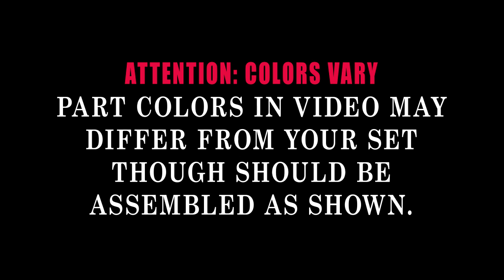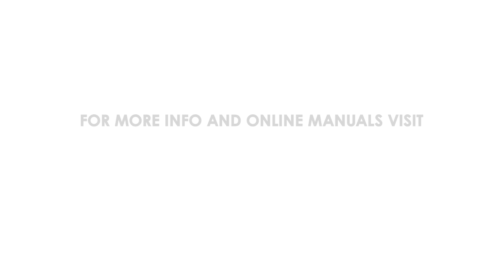Corner Fittings 2016